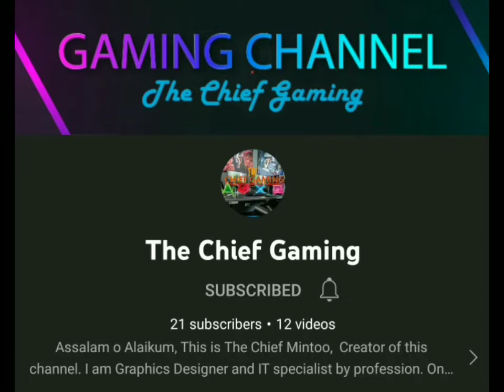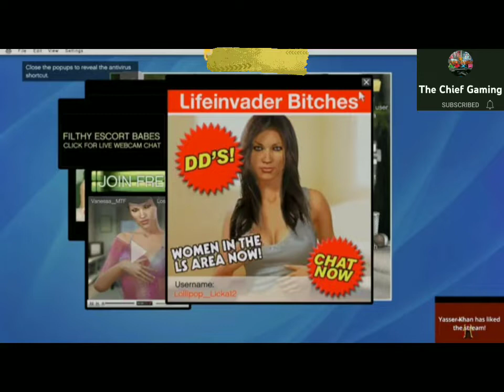Grand Theft Auto 5 | Play Station 5 | Gangster for Hire | GTA 5 (PS5) | Episode 2.